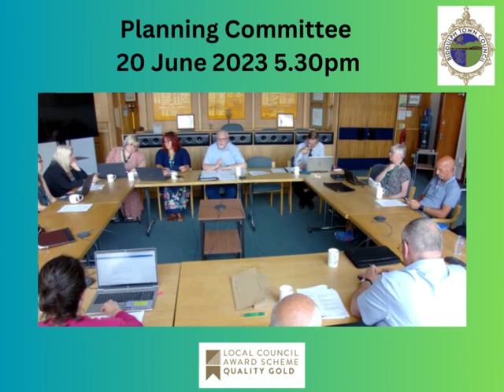Planning Committee 20 June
Review of the Planning applications received by Staffordshire Moorlands District Council. Update on progress with the Neighbourhood plan development. Consideration of footpath orders and local heritage.